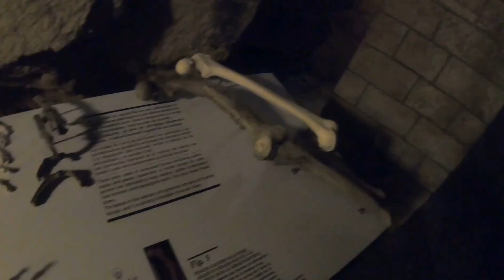Paris 2019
Trip in stunning Paris filmed with GoPro Hero 7 black